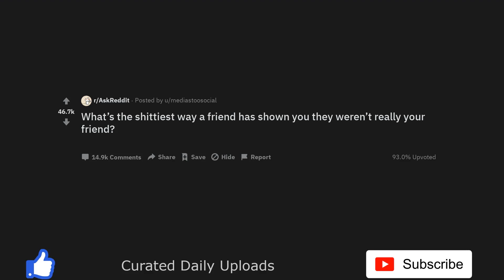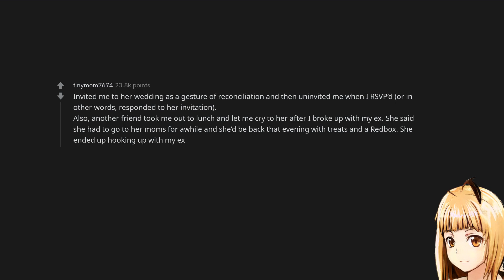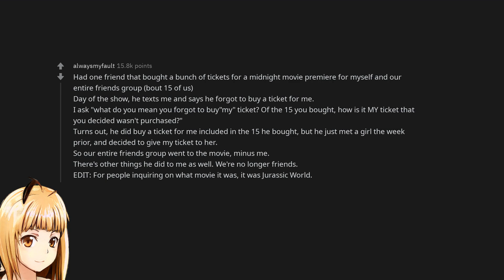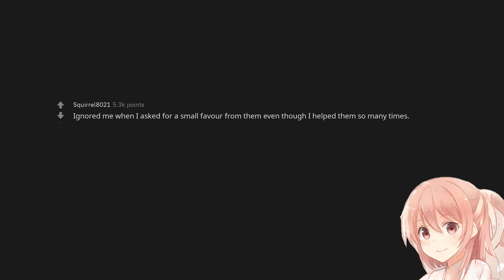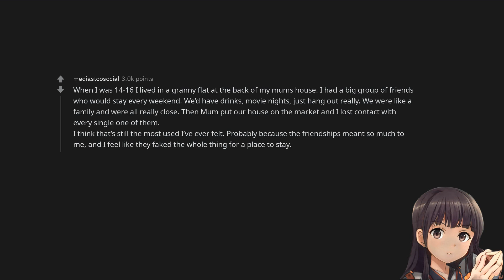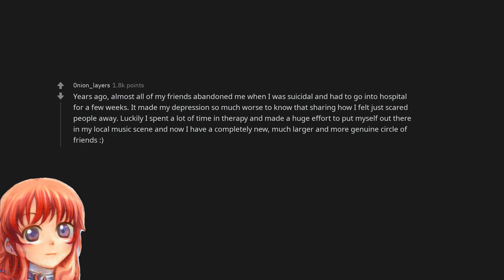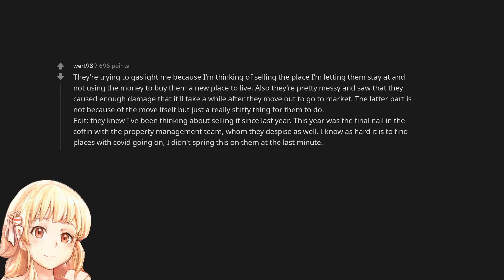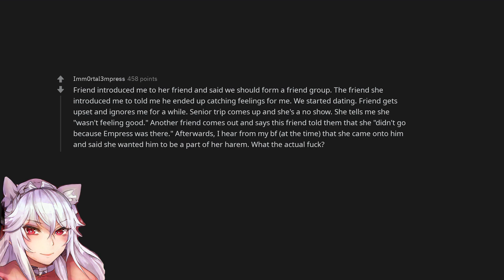What’s the shittiest way a friend has shown you they weren’t really your friend?